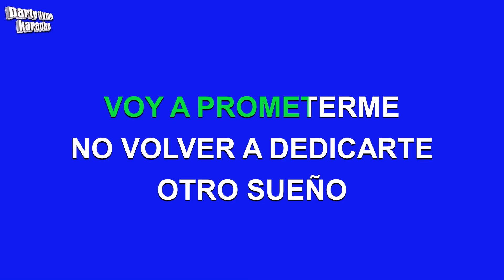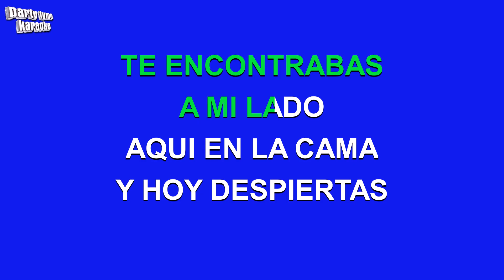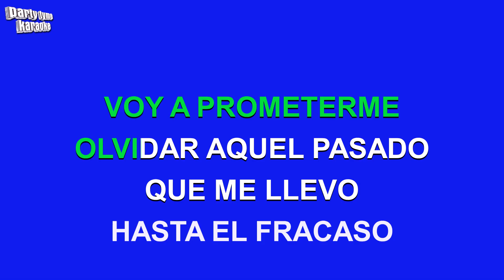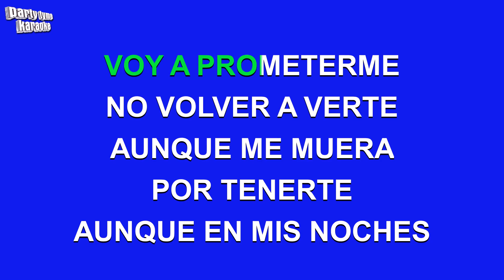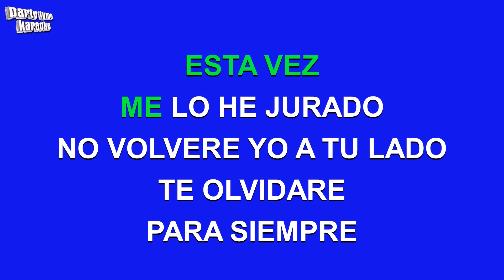Victor Manuelle - Voy A Prometerme (Versión Karaoke)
Versión karaoke de 'Voy A Prometerme'
hecho popular por Victor Manuelle,